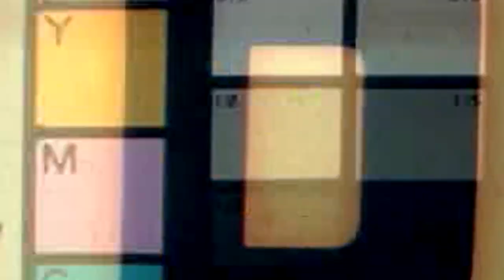Wilson Gottardo, o xerife (Todos os gols, números e títulos pelo Cruzeiro)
O zagueirão Wilson Gottardo chegou no Cruzeiro em 1997, contratado pra reforçar a equipe na fase mata-mata da Libertadores.

Conquistou o status de capitão do Cruzeiro, numa pacífica decisão do técnico Paulo Autuori e apoiada pelo até então dono da faixa, o lateral Nonato.

Campeão da Libertadores, Bicampeão Mineiro e um dos protagonistas da campanha de 1998, onde o Cruzeirão de Levir Culpi chegou nas finais da Copa do Brasil, Copa Mercosul e Campeonato Brasileiro.

Confira um pouco da passagem de Gottardo pela Raposa, todos os gols do cara com a camisa celeste.

O próprio Capitão da Liberta comenta sua trajetória e deixa seu recado pra China Azul.

Saudações!

00:00 Wilson Gottardo, o xerife do Cruzeiro
00:23 Gol de pênalti do Gottardo - Cruzeiro x El Nacional - Libertadores 1997
01:20 Gol do Wilson Gottardo - Amapá 1x7 Cruzeiro - Copa do Brasil 1998
01:32 Gol do Wilson Gottardo - Social 1x5 Cruzeiro - Campeonato Mineiro 1998
01:49 Gol do Wilson Gottardo - Cruzeiro 2x1 Montes Claros - Campeonato Mineiro 1998
02:09 Gol do Wilson Gottardo - Cruzeiro 1x1 Democrata-GV - Campeonato Mineiro 1998
02:22 Gol do Wilson Gottardo - Cruzeiro 2x0 Vasco - Copa do Brasil 1998
02:44 Gol do Wilson Gottardo - Cruzeiro 4x2 Ponte Preta - Campeonato Brasileiro 1998

Song - "Wild Western":

 • ZitronSound - Wild Western (Copyright...